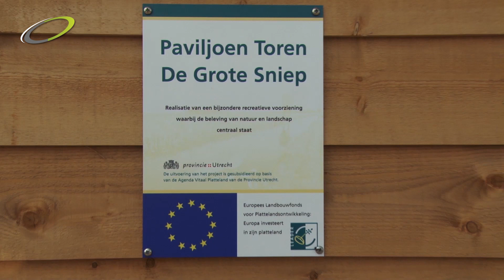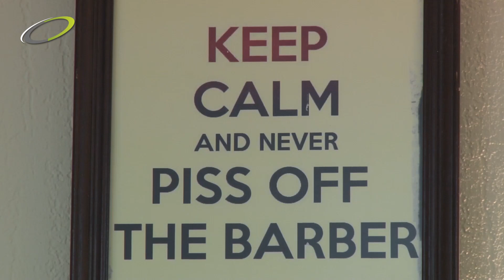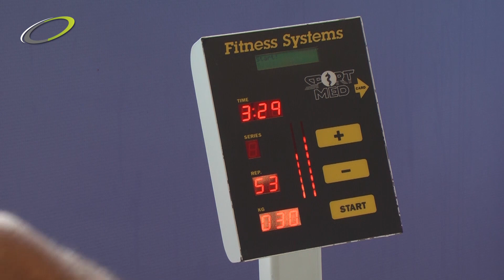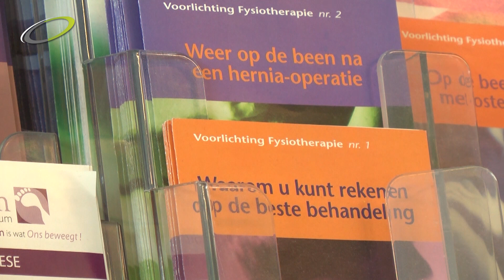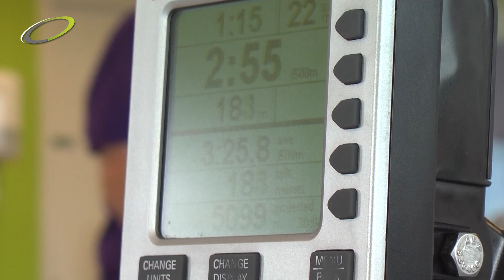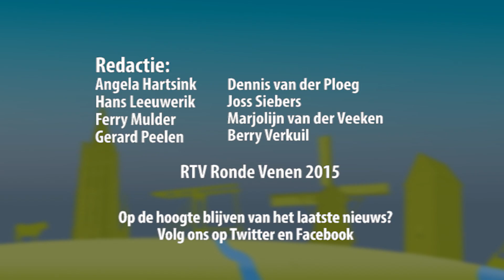Nieuwsronde 31, 2015 [9 september 2015]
Deze week in Nieuwsronde: Prachtige locatie midden in de Wilnisse polder: De Grote Sniep - Bij D'heeren van Hofland want het was De dag van de baard - Voor de dag van  de fysiotherapie op bezoek bij KernGezond in Mijdrecht